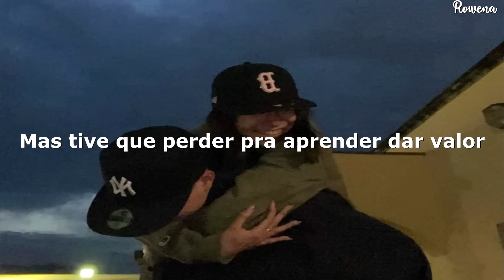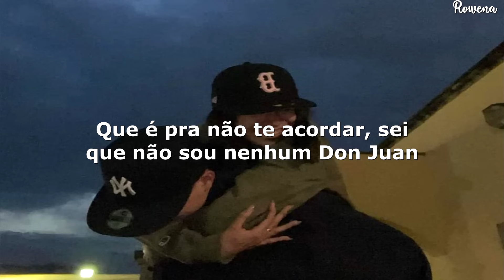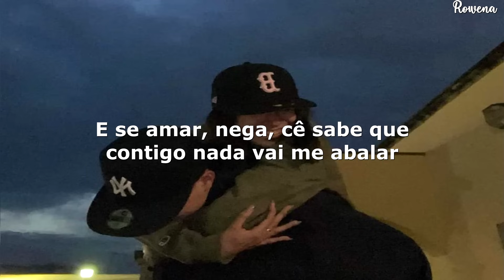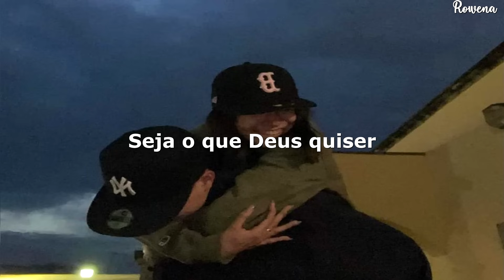um dia te encontro nessas suas voltas, minha mente é mó confusão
1Kilo - Deixe-me Ir (Letra/Legenda)

Letra

[Baviera]
Menina, me dá sua mão, pense bem antes de agir
Se não for agora, te espero lá fora, então deixe-me ir
Um dia te encontro nessas suas voltas
Minha mente é mó confusão
Solta a minha mão, que eu sei que cê volta
O tempo mostra nossa direção

Se eu soubesse que era assim, eu nem vinha
Tô bebendo champanhe e catando latinha
Mas tive que perder pra aprender dar valor
Pra você entender seu amor, mas não quer ser mais minha
Então diz que não me quer por perto
Mas diz olhando nos meus olhos
Desculpe se eu não fui sincero
Mas a vida que eu levo, erros lógicos
Óbvio, cada letra em rap é um código sórdido
Psicografado som sólido, súbito
Nunca fui de fazer som pra público
Verso meu universo, peço que entenda meu mundo, mina
A gente briga por bobeira demais
A gente pira, o tempo vira por bobeira demais
O amor é bandeira de paz
Mas se não der, vai em paz, meto o pé
Tô vivo e quero viver, ensinar e aprender
Menina, eu sigo com ou sem você, mas tente entender
Eu tentei, a vida é curta pra chorar pela ex
Eu falei pra mim mesmo enquanto eu chorava outra vez, é

Eu vou ficar, mas vou pela manhã
Sem me despedir, vou antes do café
Que é pra não te acordar, sei que não sou nenhum Don Juan
Sou todo errado, mas tô certo que você me quer

[Knust]
Ei, amor, sei que tá tão difícil eu falar de amor
Porque lá fora é tanto ódio e rancor
Que eu preciso muito te falar
Ei, amor, eu tô contigo independente do caô
Cê sabe que aonde você for, eu vou
E já passou da hora da gente se encontrar
E se amar, nega, cê sabe que contigo nada vai me abalar
A viagem é longa, então faça a mala
Na vibe mais positiva, no pique mandala
Esse papo de que se tu não existisse eu te inventaria é tão clichê
Mas cai tão bem quando se trata de você
Só vem comigo, cê não vai se arrepender

[Pablo]
Noites em claro, tentando não me envolver
Seja o que Deus quiser
Seja o que Deus quiser, deixe-me ir

Não vou me despedir porque dói
Não vou brigar pra ficar
Quero estar contigo e sentir, ser seu e só
Sem ter que justificar o tempo em que eu sumi

☁️ contato ☁️